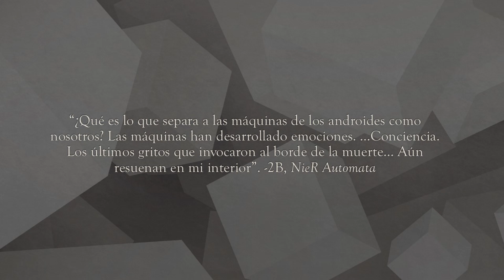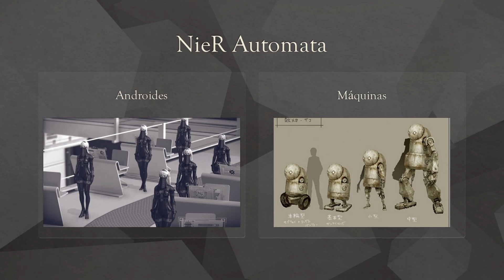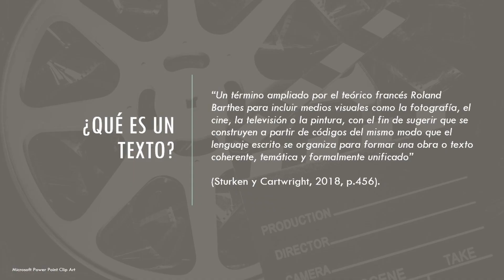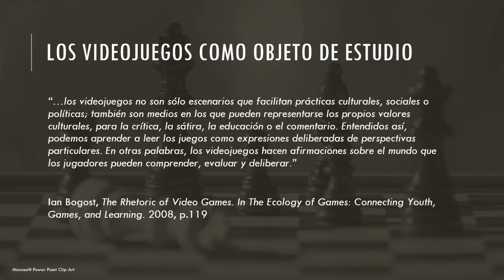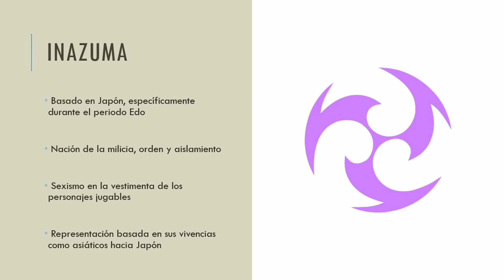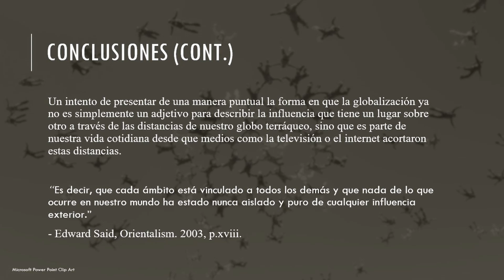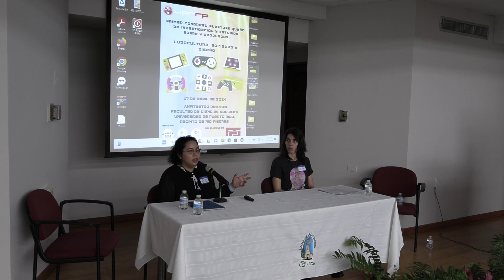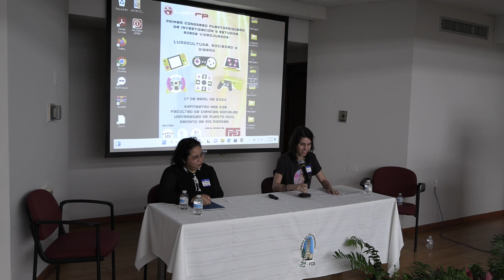Videojuegos en las Humanidades Digitales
Ponencias:
Más allá de la pantalla: Explorando la relación entre humanismo e identidad en Nier
Ericka Rivera Figueroa

Genshin y su impacto multicultural: El posmodernismo como lenguaje visual en los videojuegos
Mariangelis Ortiz-Lugo